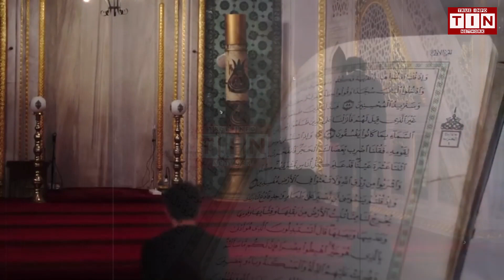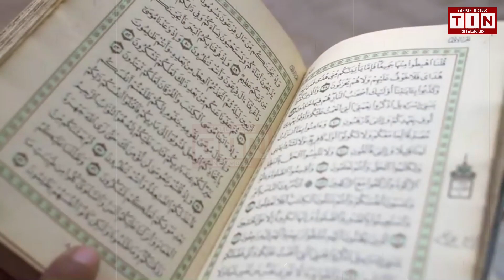Jesus 10 miracles | حضرت عیسی کے دس معجزات | Hazrat Essa ke Mojzat | jesus miracles in order | TIN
In this video we described in details jesus miracles ,
The Miracles of Jesus
The raising of the widow's son.
The feeding of the 5,000.
The healing of a paralysed man.
The stilling of the storm.
The resurrection.
Changing water into wine at Cana in John 2:1–11 – "the first of the signs"
Healing the royal official's son in Capernaum in John 4:46–54.
Healing the paralytic at Bethesda in John 5:1–15.
Feeding the 5000 in John 6:5–14.
Jesus walking on water in John 6:16–24.
Healing the man blind from birth in John 9:1–7